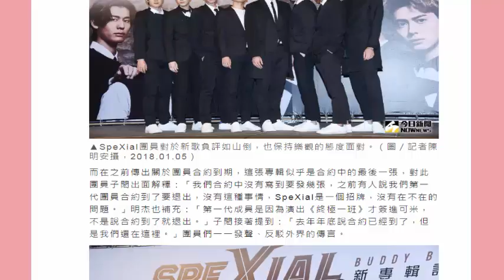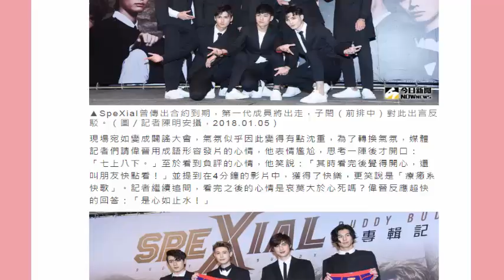新歌負評一面倒 SpeXial神回：療癒系快歌 (6Jan 2018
新歌負評一面倒　SpeXial神回：療癒系快歌